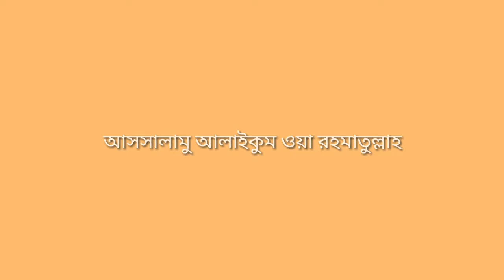বাংলা ইসলামিক শর্টফিল্ম চলো নামাজ পড়ি!Bangla Islamic Short Flim-cholo Namaj Pori